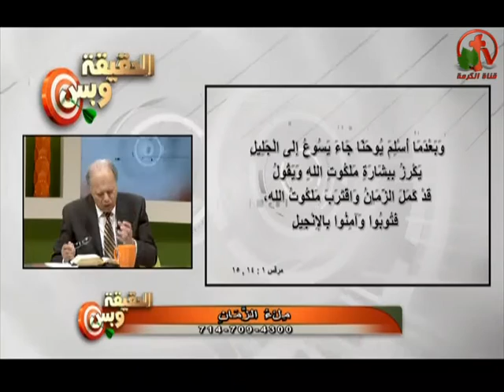ملء الزمان - الحقيقة وبس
بث مباشر علي قناة الكرمة 8 ديسمبر 2015
أعداد وتقديم: القس نبيل إبراهيم
ضيف الحلقة: الشيخ يوسف ناثان
The fullness of time - Only the truth
Live broadcast on Alkarma tv channel December 8, 2015
Prepare and submit: Pastor Nabil Ibrahim
Guest Seminar: Sheikh Yousef Nathan